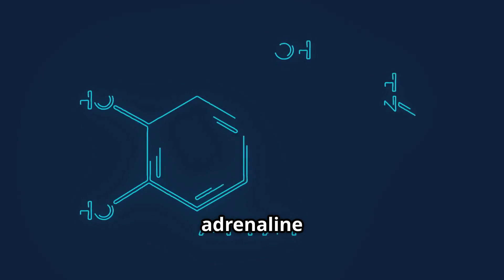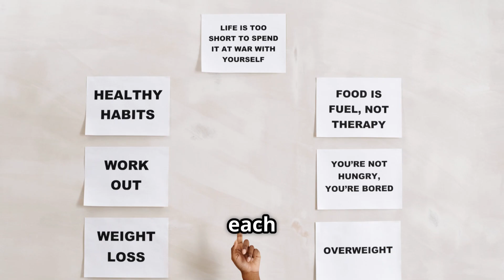Battle Of The Chill (2025): Ice Baths vs Cold Showers -Science-Backed]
What happens to your body and mind after 30 days of consistent cold showers—or even ice baths? In this science-backed video, we explore the real effects of cold exposure on recovery, resilience, and performance. From reduced inflammation to boosted mental toughness, discover why elite athletes and peak performers swear by this chilling practice.

But this video isn’t just about the physical benefits—it’s about discipline vs motivation. Because sticking to cold therapy daily isn’t about hype—it’s about mental mastery. Whether you're stepping into an ice bath or under a freezing shower, you're choosing discomfort for growth.

🧠 Discipline is doing it even when you don't feel like it.